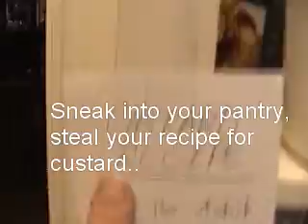The Milk Men- Hots stuff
we hitting it big time for the first time